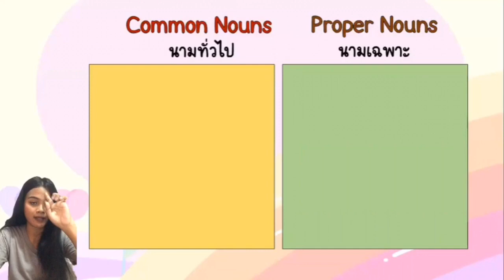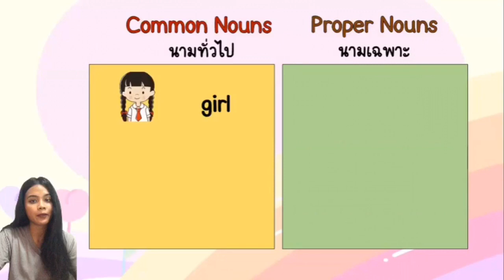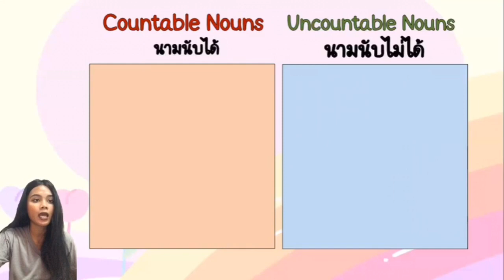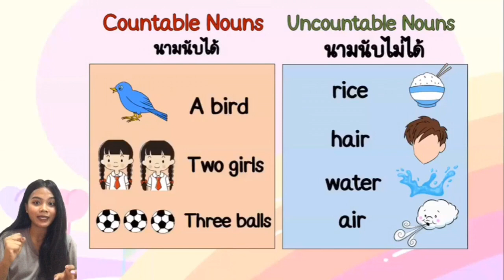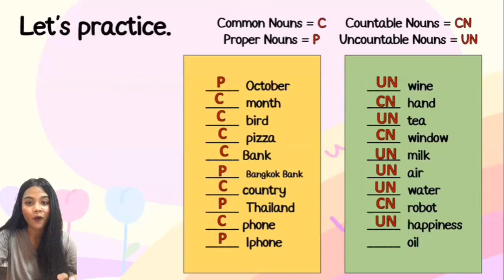ภาษาอังกฤษ ป.4 ทบทวนความรู้เรื่อง Nouns (คำนาม)